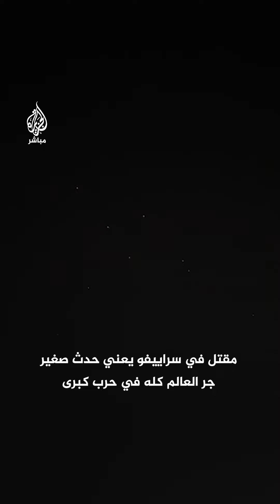هل تنزلق المنطقة العربية في حرب كبرى؟ مدير معهد لندن للدراسات الاستراتيجية يُجيب